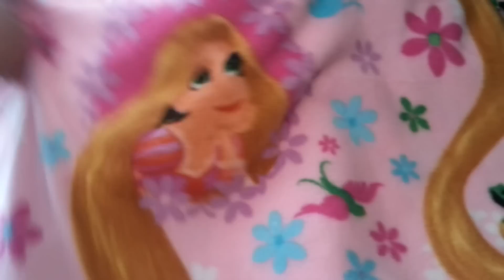The Surprise is Here!!! Yayy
My surprise is here...please ahare with me